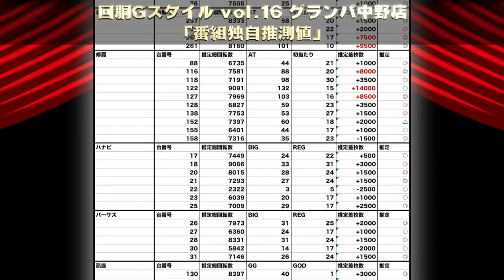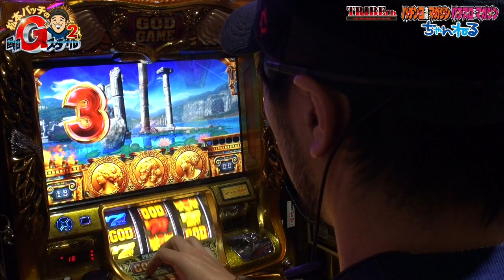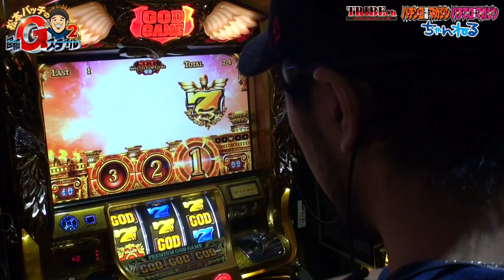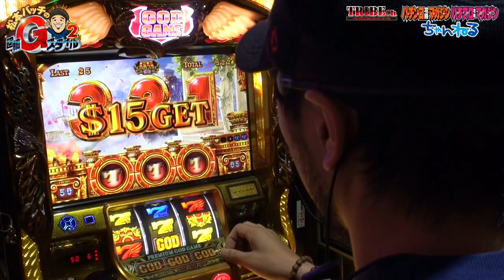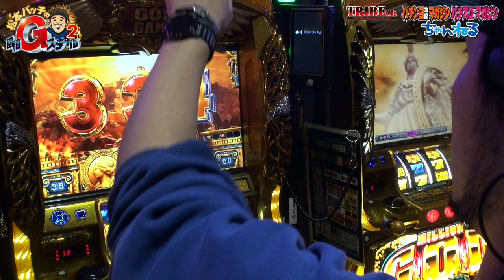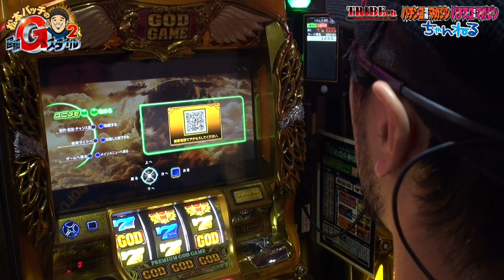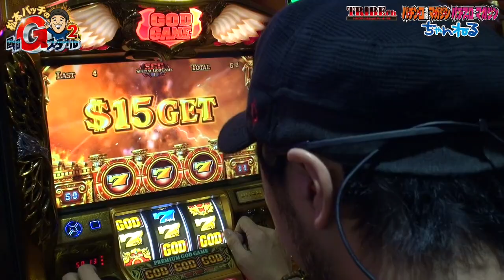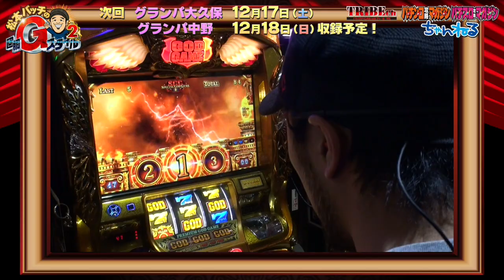松本バッチの回胴Gスタイル2 VOL.5(1/2) パチスロ ミリオンゴッド-神々の凱旋-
前回、回胴Gスタイル史上最多投入率だったと予想される中
「-3050枚」をたたいてしまったバッチ・・・
今回は抽選番号にも恵まれ「凱旋」スタート！その先に待ち受けるのは！？
今回の法則も見抜けるのか！？

‹ルール›
①ガチ自腹で挑め
②朝一9：00抽選から自力で掴め
③店舗法則を見抜き視聴者の役に立て
⑤自分の実戦台の設定を看破せよ
⑥計12回戦で差枚『7777枚』達成し視聴者プレゼントをGETせよ